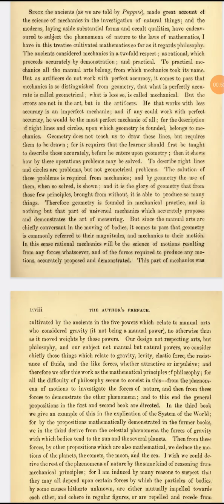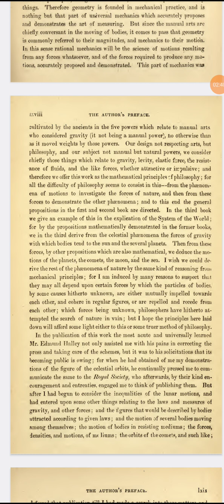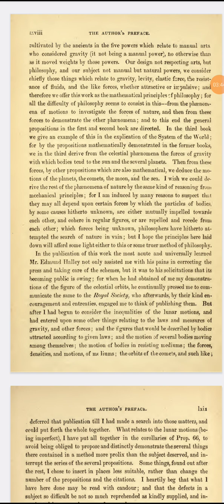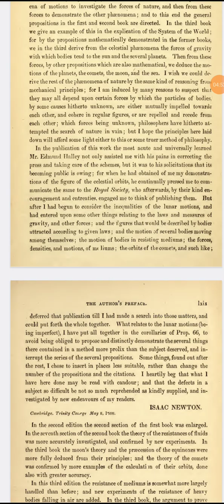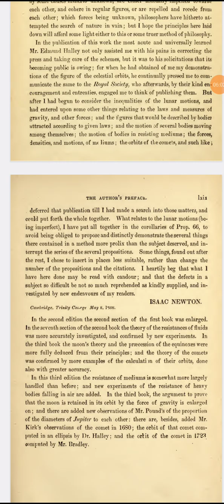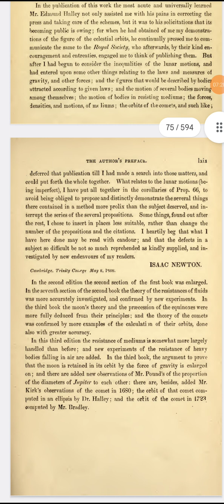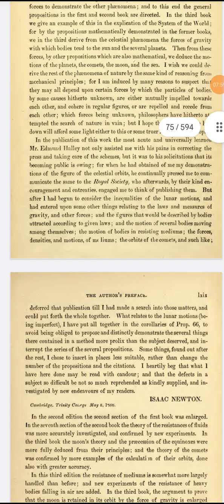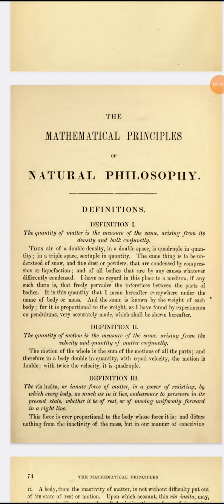Sir Isaac Newton's Greatest Work Part 1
Amosthemathguy.com

Learningforexcellence.com

Newtons principia.